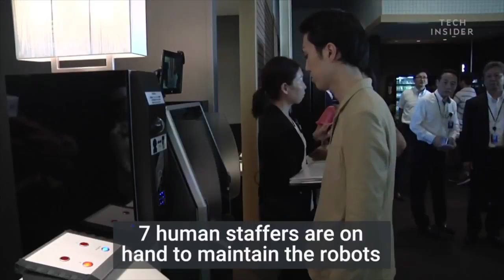Copy of These Japanese hotels are run almost entirely by robots